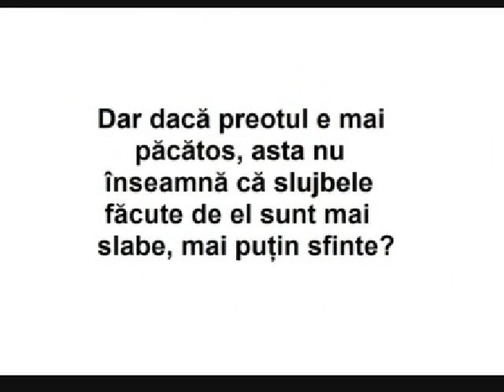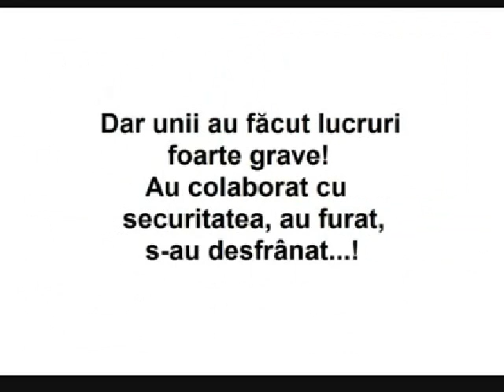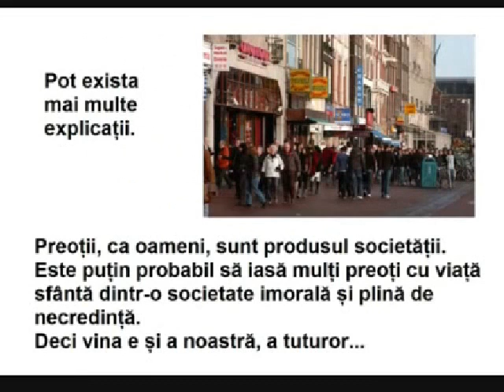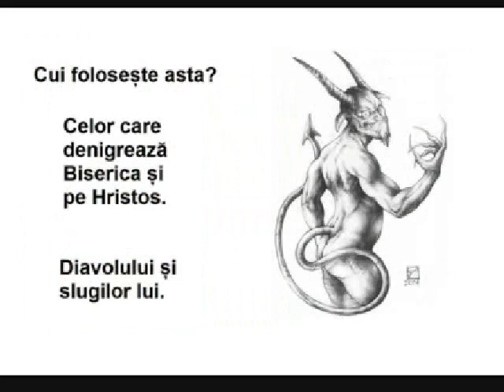Pacatele preotilor - pentru cei care judeca preotii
Si betivul satului sa fie preotul sa-l gasesti prin santuri, din mana lui te impartasesti in fiecare Liturghie, cu Trupul si Sangele Domnului nu cu pacatele lui .